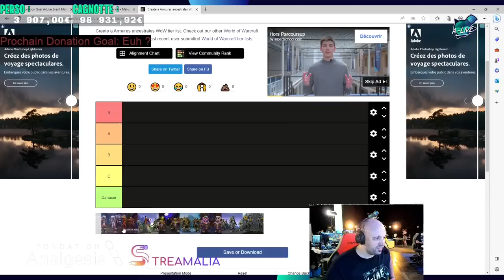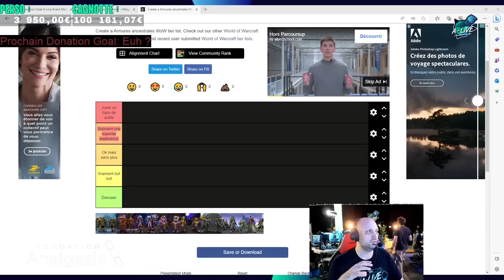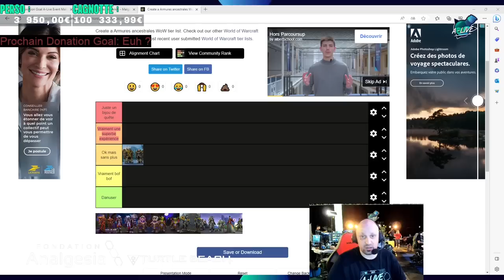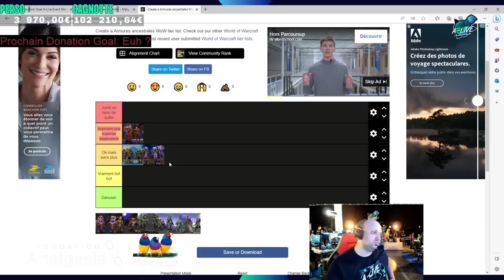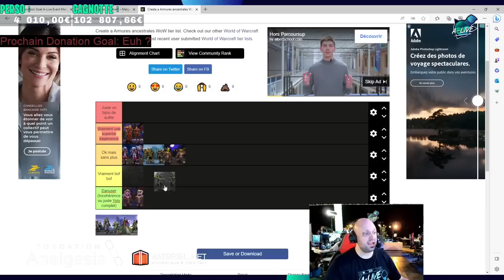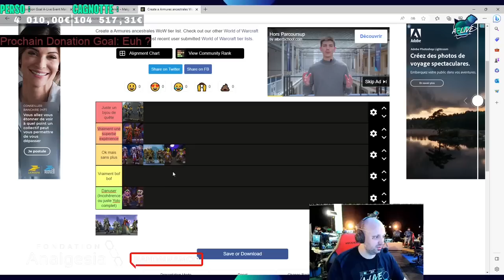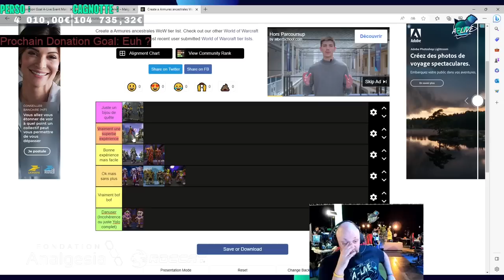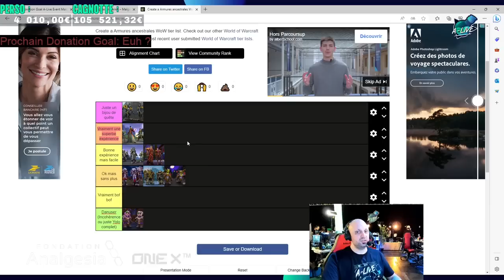Tierlist Armures Ancestrales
Suite à un donation goal de la première édition du A-live event, je dois faire une Tierlist en fonction de mes goûts concernant les quêtes des armures ancestrales. C'est une vidéo sur mes goûts personnels et à but ludique.

Site internet:
Malganyr.fr